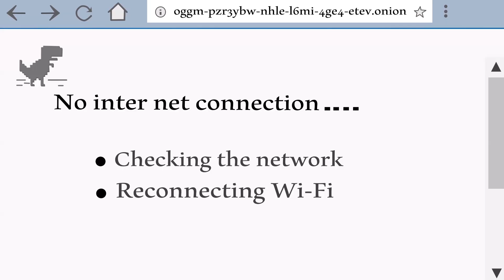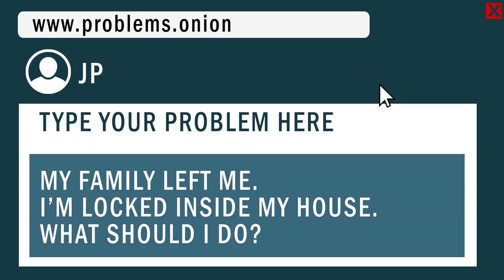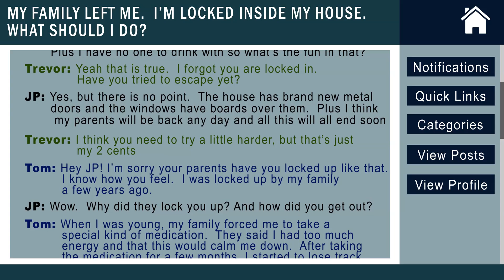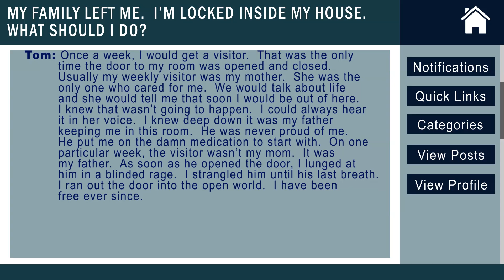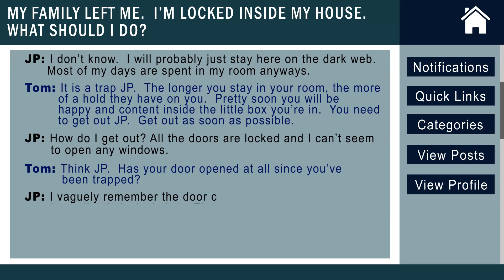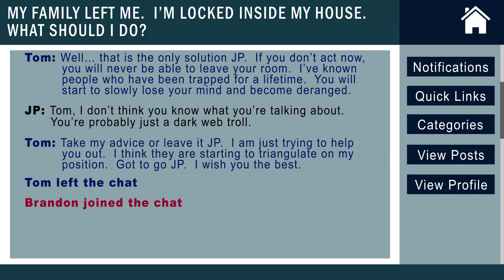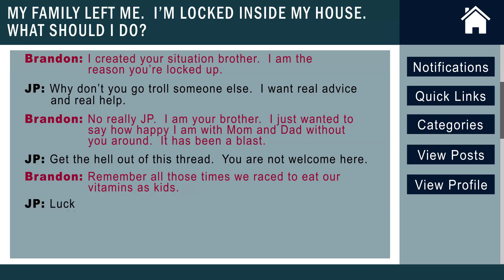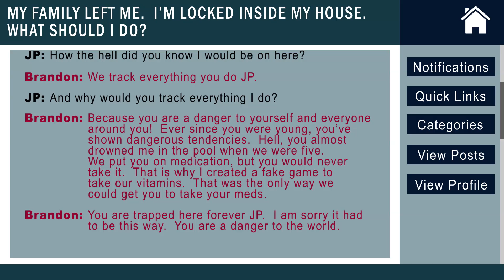Dark Web Horror Story Animated - I Can't Leave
If you're thinking about accessing the dark web, don't. It's not worth it.